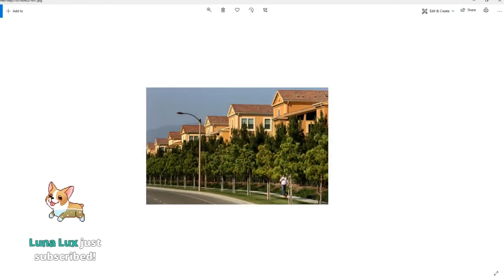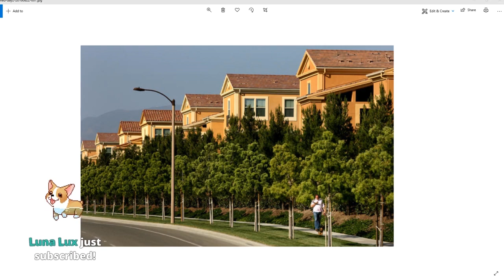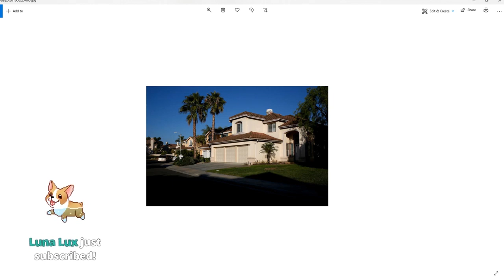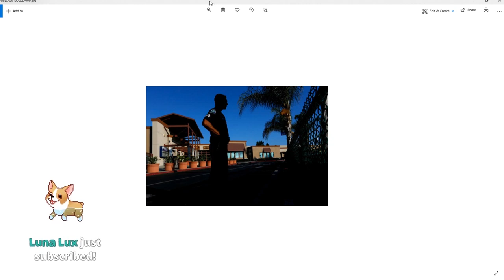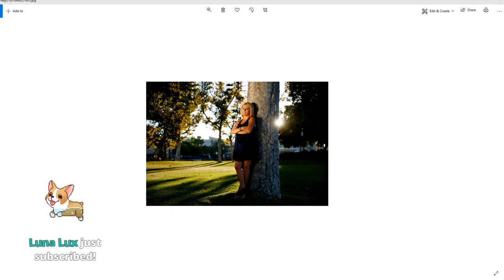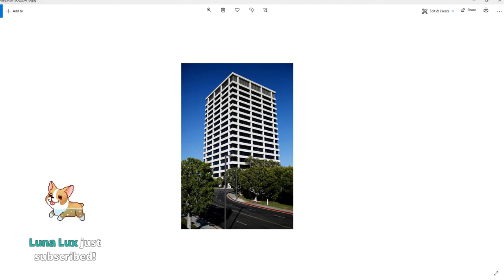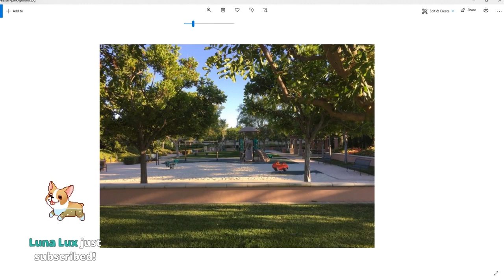The Case In Irvine- Part 1 - Very Interesting Story About 2 Attorneys and the PTA President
This is part 1 of a very interesting story told like a podcast of the Kellie Peters Case. You are going to love it!!!